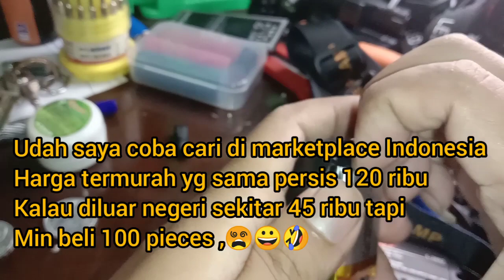Ganti Batre Luby L 2882 ... namun ? 😀🤣😵🤩🤓😎😂😳🤔😭🙂🧐🤫😬🥺🤨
Link Offical Shop Persenteran

luby,senter,luby 2882,senter kepala,senter kepala murah,senter kepala luby,senter kepala kecil